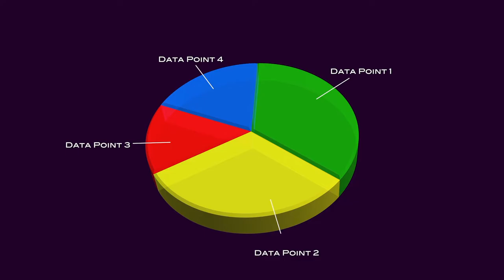2018 Year in Review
Some of the highlights (and lowlights) of the year.